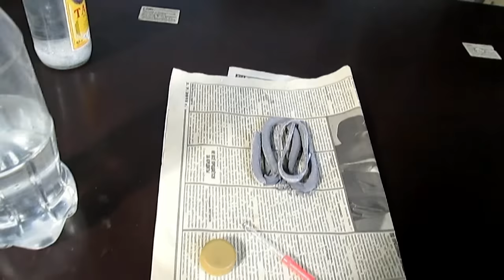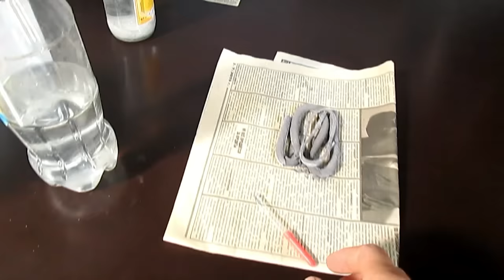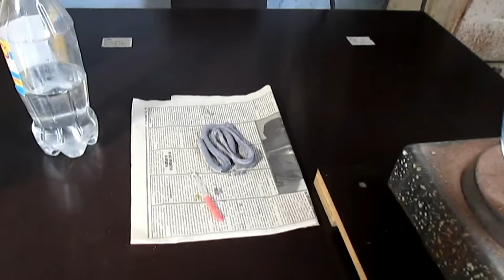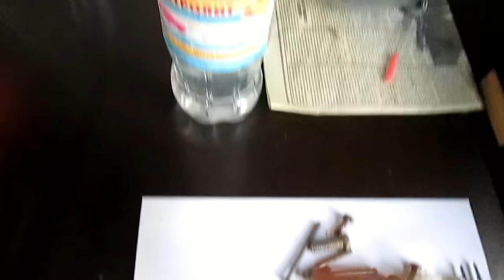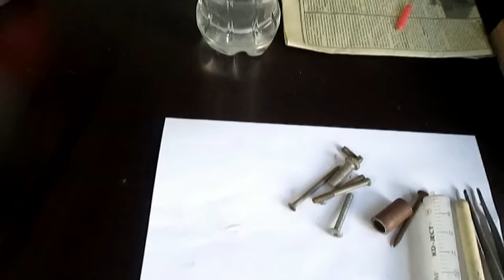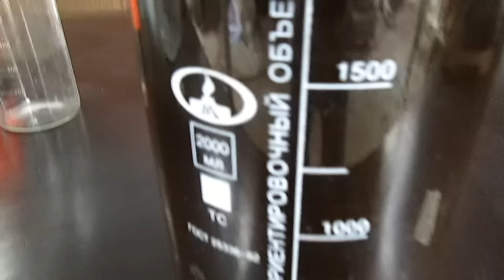Как получить золото при помощи домашних средств - золотой песок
Как получить золото дома? Смотрите моё новое видео, и вы всё поймёте, здесь больше не о чем говорить, достаточно посмотреть и всё станет ясно, даже для новичка. Единственное что скажу, во время процесса многое что пришлось менять и принимать решения (как говорят человек желает - бог располагает.)

Произведение «Как получить золото при помощи домашних средств - золотой песок» созданное автором по имени Maximov Ro, публикуется на условиях лицензии Creative Commons «Attribution» («Атрибуция») 4.0 Всемирная. Maximov Ro, публикуется на условиях лицензии Creative Commons «Attribution» («Атрибуция») 4.0 Всемирная.